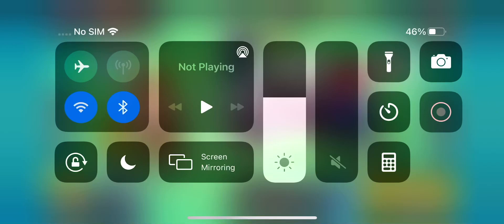Insane 16 Super Rampage Cleared(Glitch In Description)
Put twister by some buildings